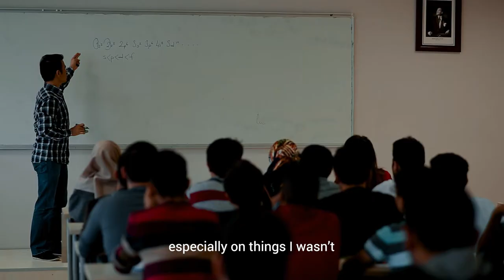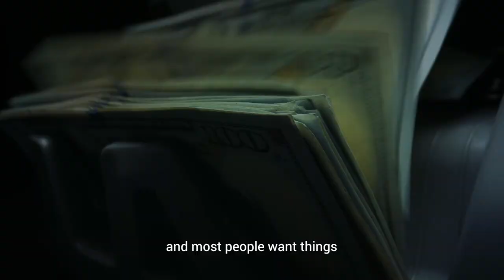Why You Need A Mentor | Motivational Video